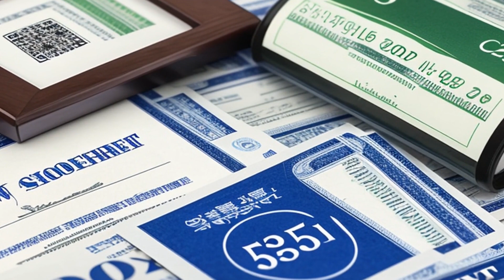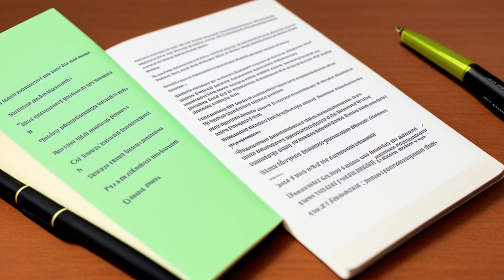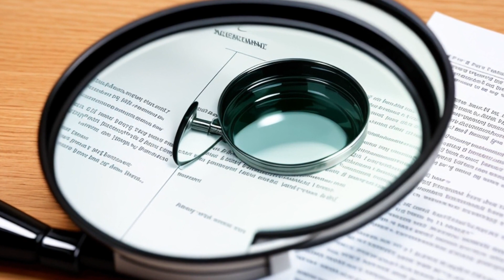Torres v. Speiser (2000) Overview | LSData Case Brief Video Summary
The Supreme Court in Bronx County denied a plaintiff's request for partial summary judgment in a legal case involving the sale of their minority interest in a corporation to an individual defendant. The plaintiff claimed that the sale was invalid, but their argument was rejected by the court. The court also denied the plaintiff's request for a default judgment and other related relief.

Torres v. Speiser (2000)
New York Supreme Court, Appellate Division
268 A.D.2d 253, 701 N.Y.S.2d 360